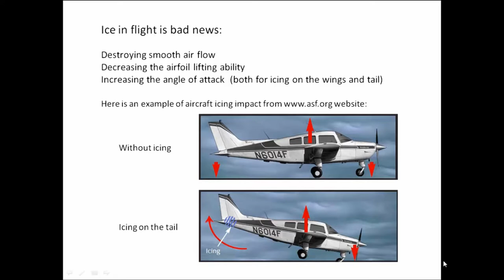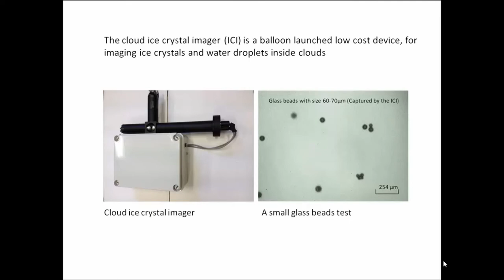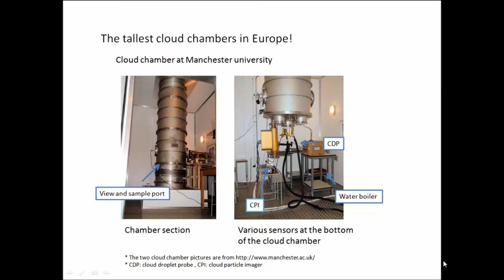Cloud and its microphysics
Mixed phase cloud and its cloud phase and microphysics determination.